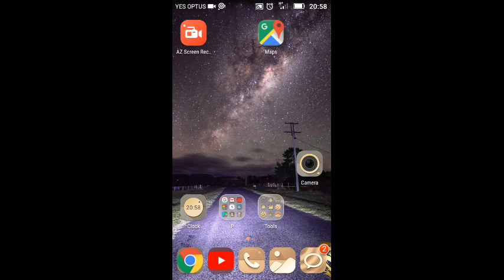Bob Knodels Flat Earth hope & expectations